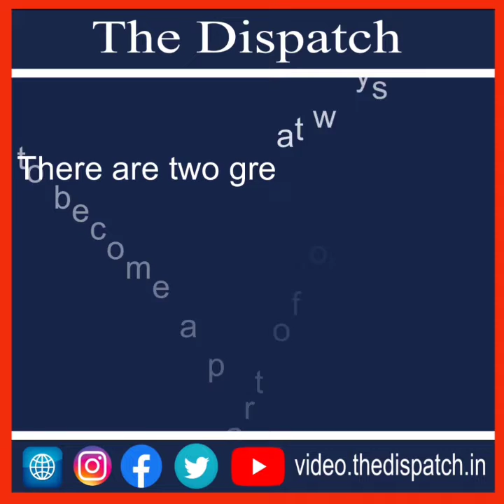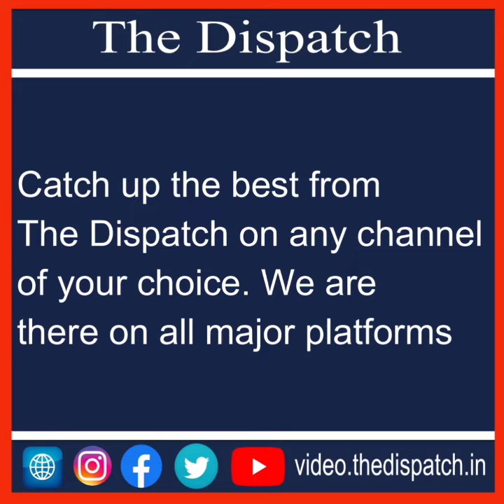Dogra Front protest against land encroachers; hails efforts of JDA for launching demolition drive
TheDispatch I Dogra Front protest against land encroachers; hails efforts of JDA for launching demolition drive in Roop Nagar